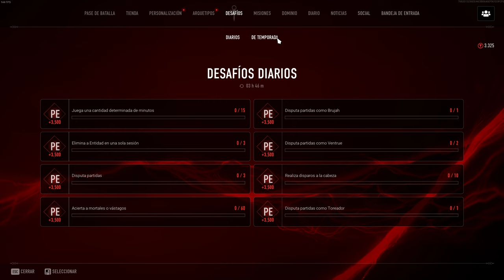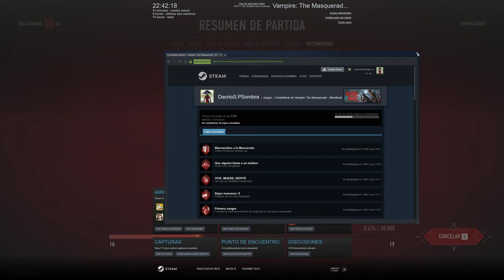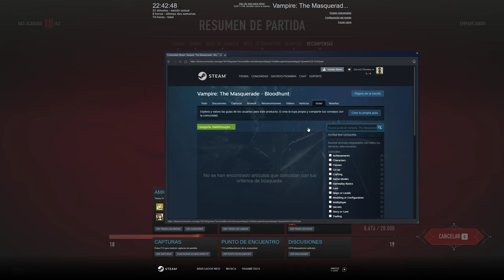Vampire: The Masquerade - Bloodhunt - T1 (Represalia) - Clasificatorias 3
Explorando un poco más y manqueando como siempre.